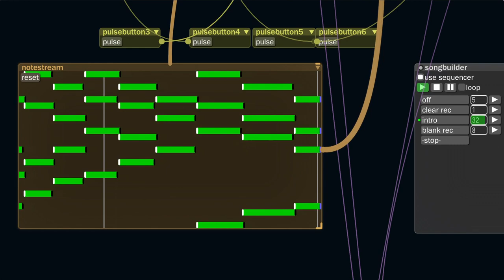Atemporal Sequencer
because who cares about metronomes anyway